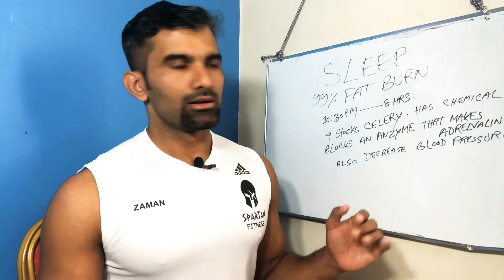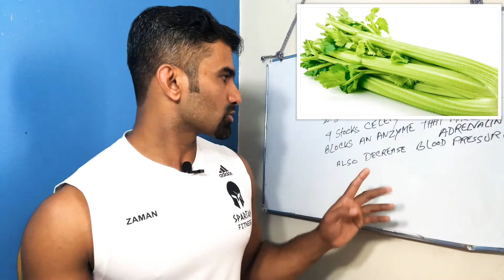সময়মত ঘুম না আসার কারন ও কার্যকরী সমাধান । Sleep problem and solution in Bangla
Hello!!!
I am from Barisal, Bangladesh Now living in Bahrain.
I help clients to improve their health and guide them with most effective tips and tricks to adapt to Ketosis and Intermittent fasting in a healthy way.
I also help to optimize their posture with myo fascial release, Corrective exercises and Functional training.

My intention is to help to create a healther Bangladesh,
I appreciate your support for me to spread my voice.